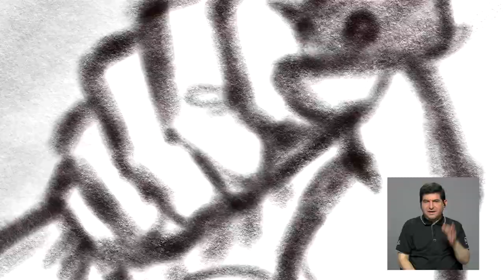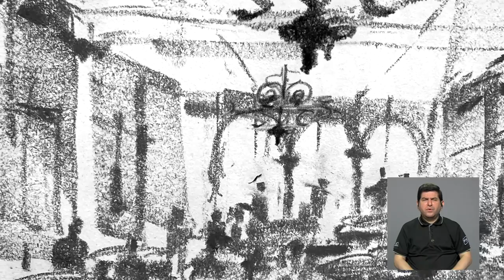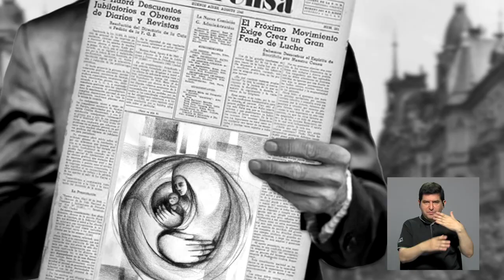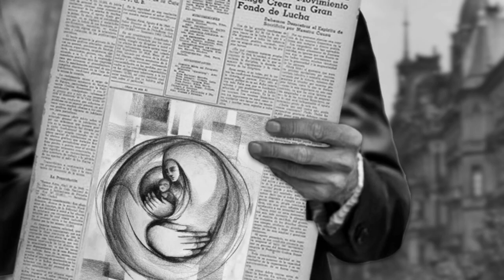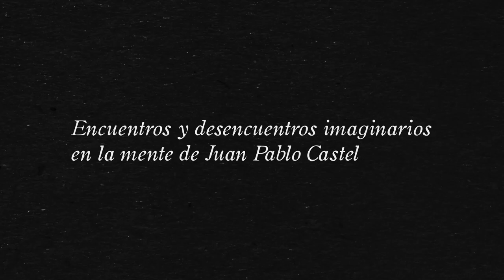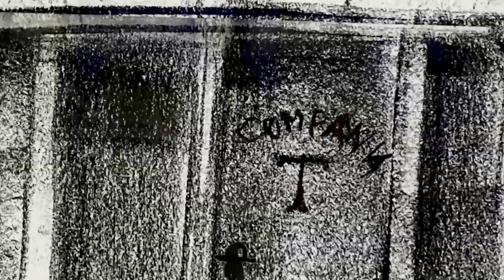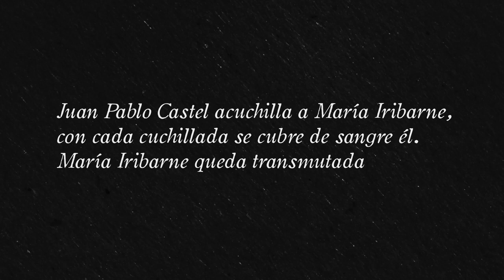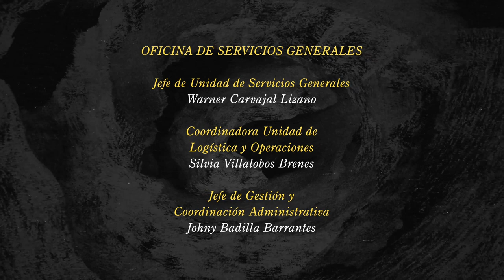Palco Preferencial: El Túnel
PalcoPreferencial y la Orquesta Sinfónica UCR nos presentan el concierto de ópera tango "El Túnel", del compositor Carlos Castro, basado en una novela homónima de Ernesto Sábato.

 En esta entrega, también podemos disfrutar del conversatorio sobre esta ópera, donde participan Carlos Castro, Roxana Ávila, Adilia Caravaca y Susan Campos.